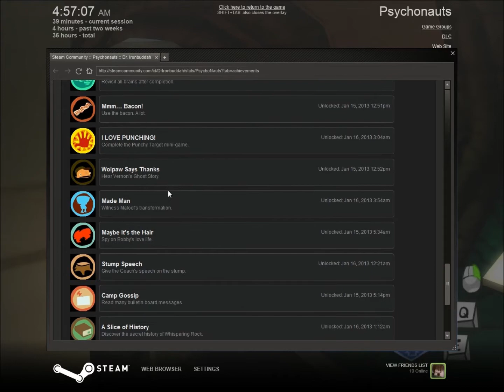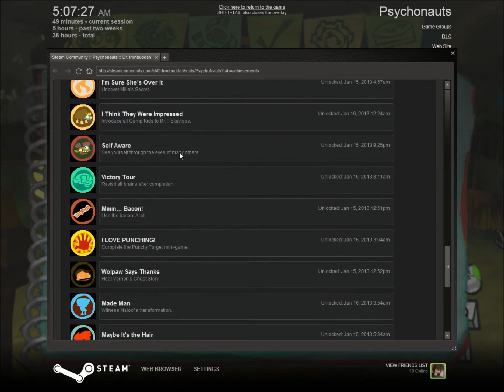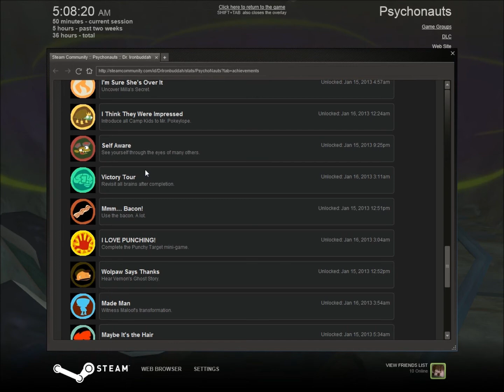Caretaker Plays - Psychonauts 100% Playthrough/Guide Pt. 45 (Achievements)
We head back to the mainland and earn some acheesements. :3

Achievement: No Solid Food For Six Hours: Re-brain the Children. -4:25

(If you say no, he slaps the shit out of Razputin and says, "Ready now?" Sorry I accidentally skipped past it. :c)

Achievement: Made Man: Witness Maloof's Transformation Scene 3. (3 Part Achievement) -13: 20

Achievement: I Think They Were Impressed: Introduce all Camp Kids to Mr. Pokeylope.  - 11:45(Start) to 20:20(End).

Achievement: I LOVE PUNCHING!: Complete the Punchy Target mini-game. -24:15(Start) to 29:15(End).